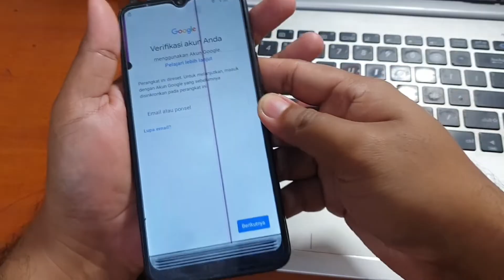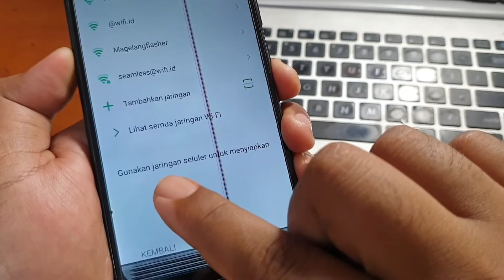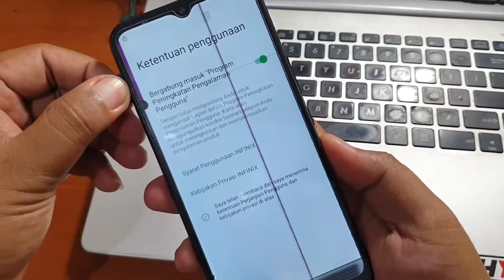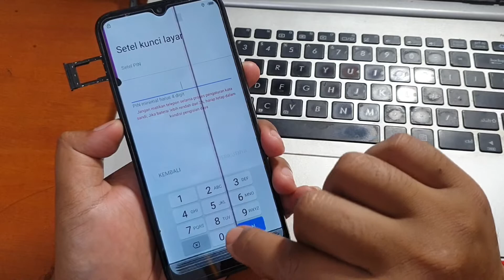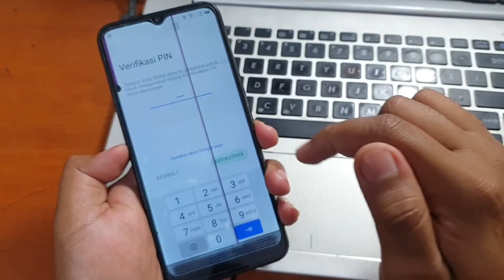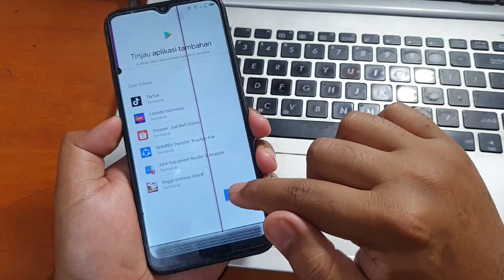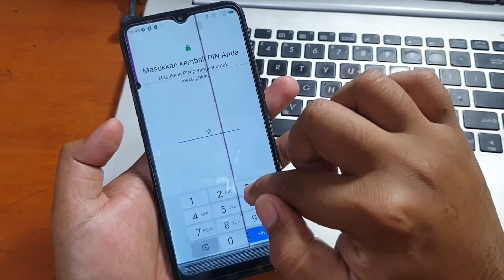Cara Bypass Frp iNFinix Smart 5 Lupa Akun Google Tanpa Komputer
Bypass Frp iNFinix Smart 5 Lupa Akun Google Tanpa Komputer. Untuk tutorial lengkapnya silahkan simak video diatas.